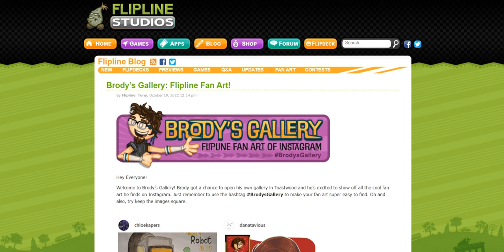Brody’s Gallery: Flipline Fan Art!